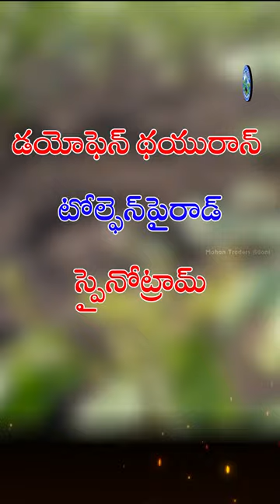Part 2 - తలమాడు తెగులు- Tobacco Streak Virus in cotton